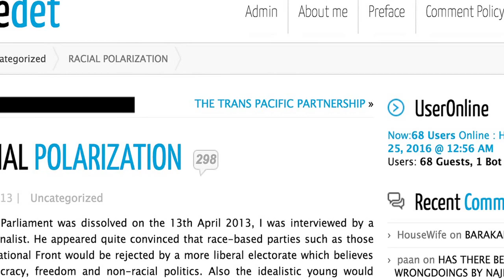BENCI TAPI SAYANG HIPOKRIT NYA DAP